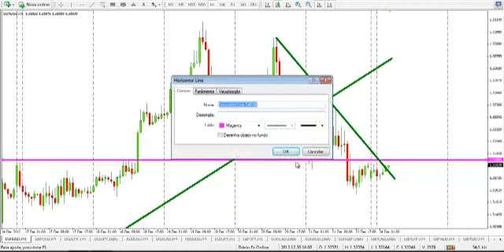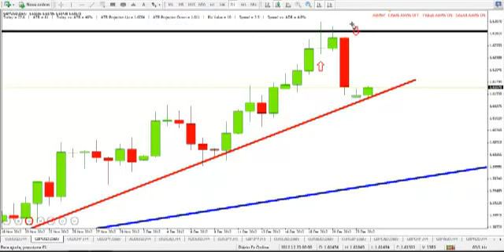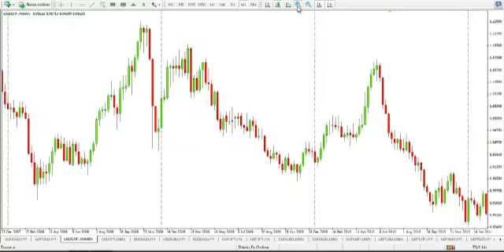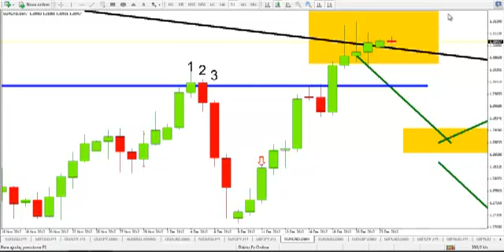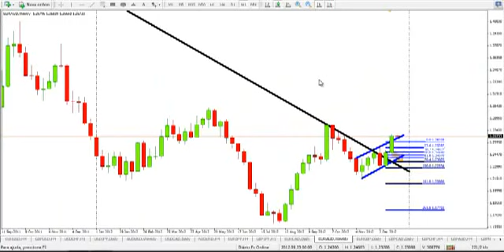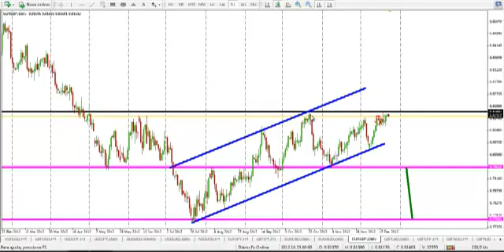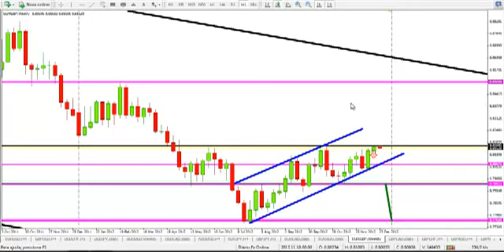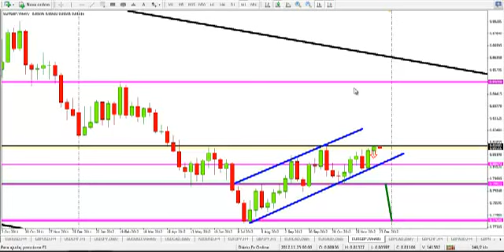[Diário Fx Online] Análise Semanal de 24/12/2012 a 28/12/2012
Vídeo-Análise semanal dos períodos mais longos dos principais pares de moeda do mercado Forex para a semana de 24/12/2012 a 28/12/2012.

Para ter acesso ao Curso de Forex Diário Fx Online com desconto acesse:

Para ter acesso ao Canal de Análises Diário Fx Online e receber análises como essa todos os dias acesse: